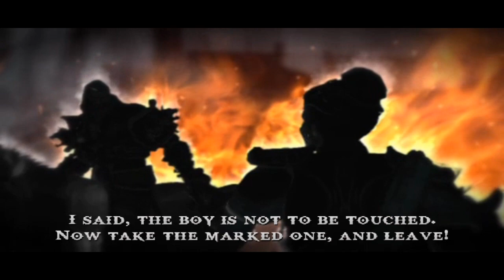God of War: Ghost of Sparta #4 - Essa foi difícil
Mais um episódio da série= God of war: Ghost of Sparta.